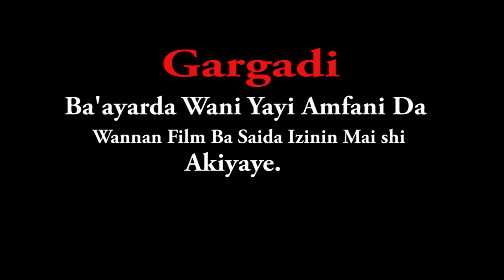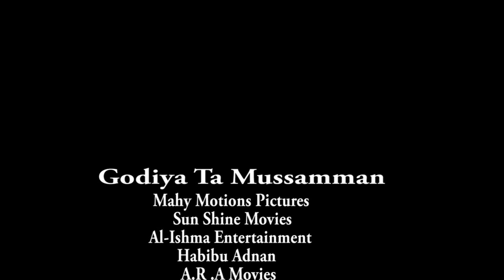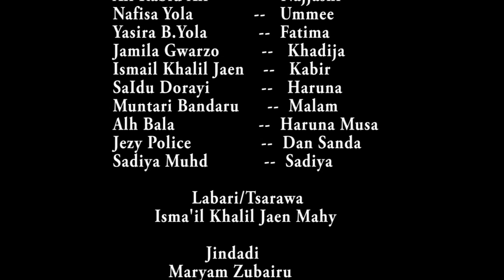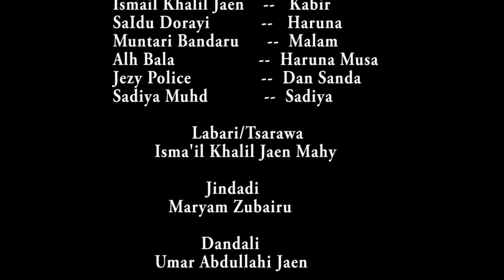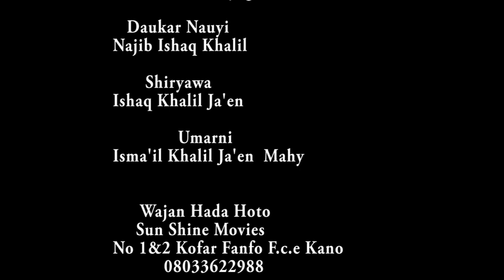don samun soyayyar gaskiya ga dansa mai kudi sai ta yi kamar ta haukace - Hausa movies 2022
Tattali Master 1